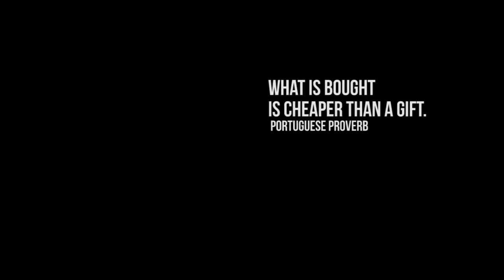Christmas Sock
Merry Christmas and Happy New Year!  "Christmas Sock" is a newest Christmas Song composed by Mandanne Intadja, performed by Garry Manus and Gabby Siagian, arranged by Dolvis Matahelumual. "Christmas Sock" in this version has been recorded in a very simple way but we'd love to bring you a new Christmas song that will remind us all what's matter most in our life. Please enjoy this song and if you like it we're waiting for your comment. :)